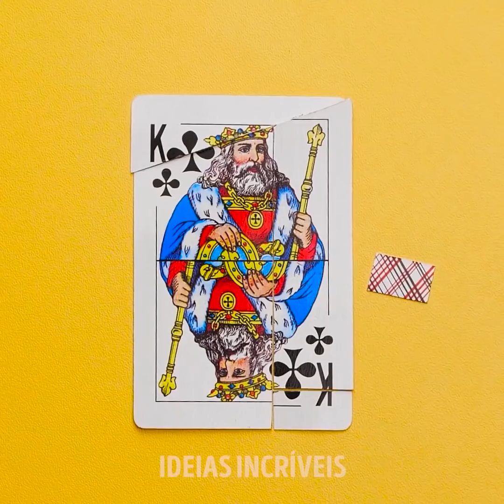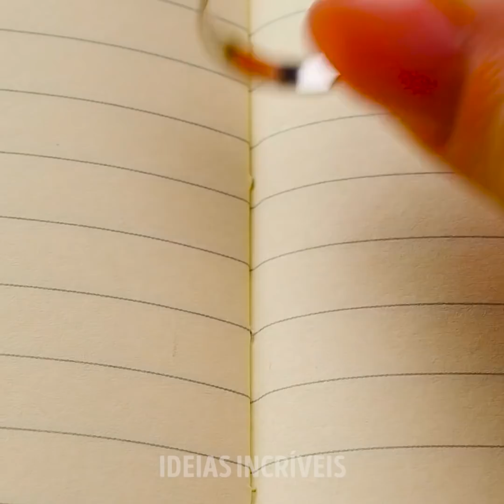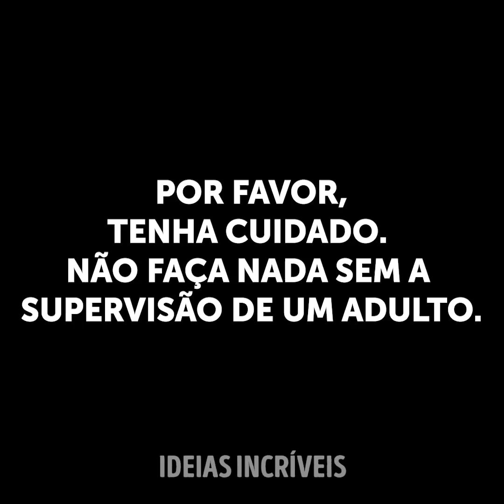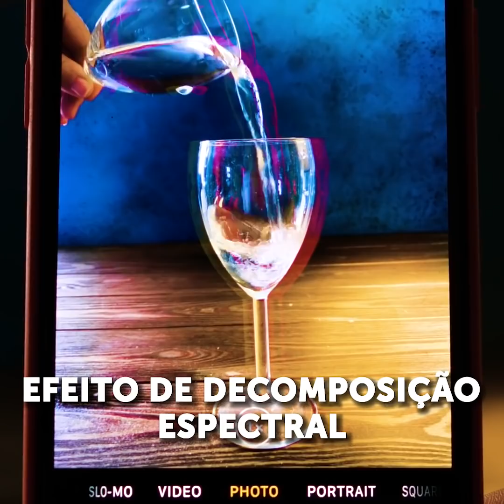26 TRUQUES IMPRESSIONANTES QUE VOCÊ PODE EXPERIMENTAR EM CASA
Dicas e truques de mágica para experimentar em casa

Ok, queridos colegas mágicos. Neste vídeo vamos mostrar para você alguns truques super legais que são quase uma espécie de ilusões de ótica.
Você pode segurar um copo em cima da água e submergir lentamente debaixo d'água, mantendo-o reto. Você verá que ele começará a flutuar e poderá mantê-lo na água.
Os marcadores do quadro não mancham de verdade. Eles têm algum tipo de produto químico que lhes permite ser descascados de qualquer superfície sem escoar pelos materiais.
Se você colocar um copo de água na frente de uma foto e preenchê-lo com água, a foto aparecerá invertida horizontalmente.
Também mostramos um truque incrível que pode tornar algo sólido em algo líquido e aqui está o processo: Você adiciona um pouco de água colorida em uma tigela cheia de amido. - Mistura os dois muito bem e depois separa com força. - Quando você aplica um pouco de força, verá que a mistura se torna sólida e, quando você deixa de mexer no material, ele se torna líquido. Este é o chamado fluido não newtoniano.
Também mostramos alguns outros experimentos científicos. Por exemplo, derreter um batom em uma tigela cheia de água gelada. Como o batom tem um efeito de cera, ele não se mistura com o líquido e apenas flutua como se fosse uma forma abstrata.

MINUTAGENS:
0:26 - Truques impressionantes com cartas
1:25 - Como conectar dois clipes de papel usando um pedaço de papel
2:48 - Como calcular sua idade usando esse truque simples
4:53 - Experiência com Sprite e uva-passa
5:39 - Acetona vs Isopor
7:09 - Mentos vs Coca-Cola
9:17 - A lata em movimento
11:17 - Experiência com eletricidade estática